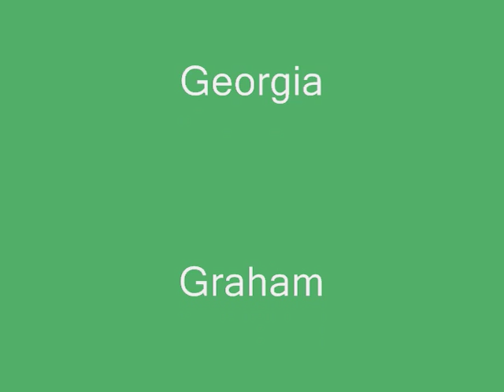Beaver Movie - Pirate Ship 2.m4v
4th Kanata Beavers - Scouts Canada
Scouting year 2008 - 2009